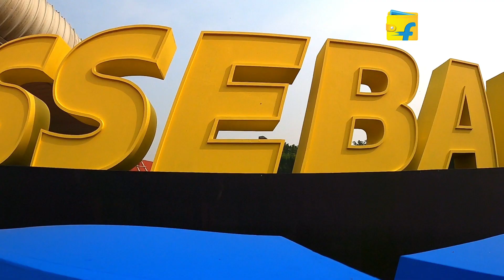India's Biggest Sellers Event FlipStars 2019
On November 22, 2019, Flipkart Marketplace team hosted India’s Biggest Sellers Event till date - Flipstars 2019.  Attended by over 2000 Flipkart sellers, this star-studded event saw some great performances by Zenith Dance Troupe, Jacqueline Fernandez, Sunil Grover and Badshah

22 नवंबर 2019 की शाम, फ्लिपकार्ट मार्केटप्लेस की टीम ने किया इंडिया के सबसे बड़े सेलर्स इवेंट को ऑर्गनाइज़ - फ़्लिपस्टार्स 2019| इस इवेंट में हुए थे शामिल 2000 से भी ज़्यादा फ्लिपकार्ट सेलर्स,  बॉलीवुड सितारों से भरे इस इवेंट में दिखी Zenith Dance Troupe, Jacqueline Fernandez, Sunil Grover और Badshah की जानदार पर्फॉर्मन्सेस|